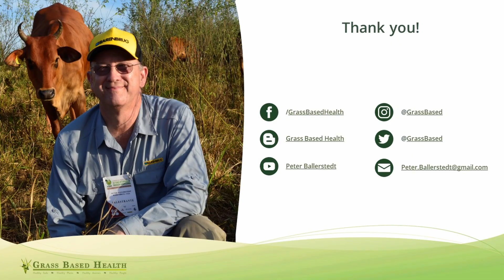Ballerstedt DGAC Testimony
Dietary Guidelines Must Reflect Current Research and Understanding of Amino Acid Nutrition Across All Stages of Life.